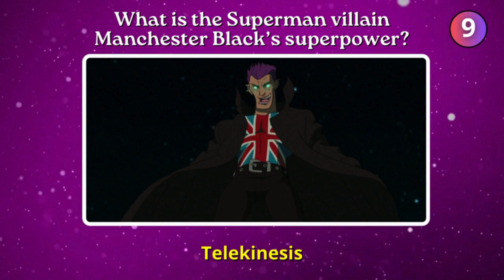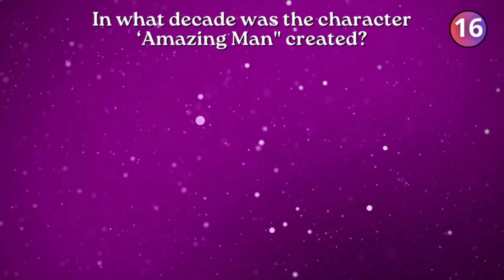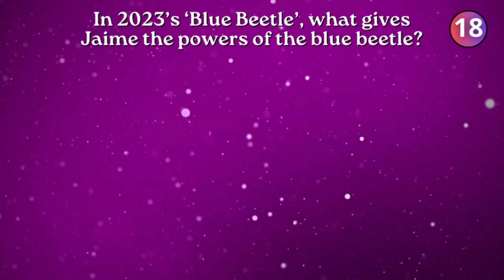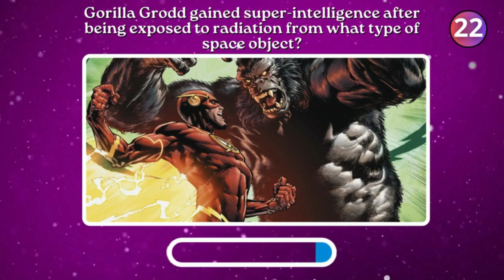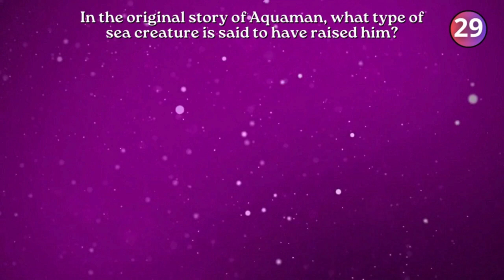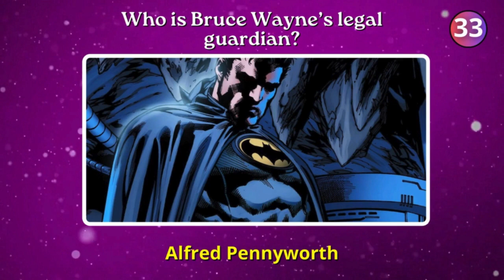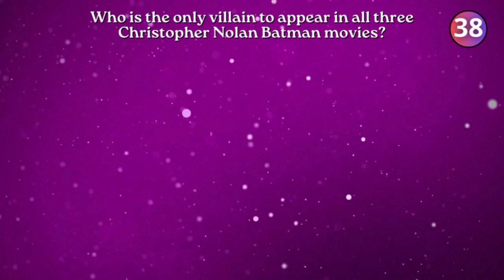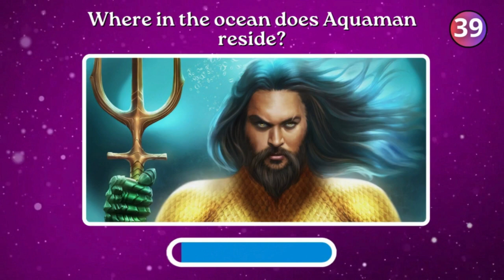DC QUIZ 2024 | TOP 40 DC QUESTIONS | DETECTIVE COMICS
You will be able to answer 40 questions only if you know everything about the DC cinematic universe!